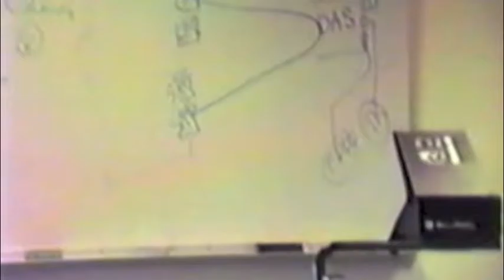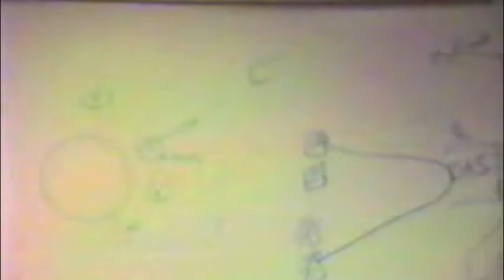A New Idea called Internet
Scott dragooned one of the sales reps into videotaping a focus group in action using his home VCR. The quality is not good. The shots are often not focused on the speaker. The whiteboard is almost impossible to read. But the discussions are audible and interesting. In fact, I bet they’d still fascinate anyone who may be interested in how customer driven services at MFS developed through real customer feedback.
It is still somewhat eye-opening to hear the group discuss the issues associated with interconnecting offices within one Enterprise and how this can be different from an Enterprise interconnecting to its clients in the manner Arthur Anderson was seeking. Then Guy Almes and others discuss how the Internet is “any to any” and that is yet again another type of service and has its own set of issues.